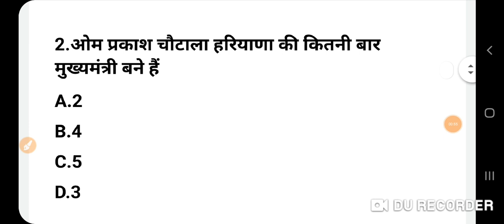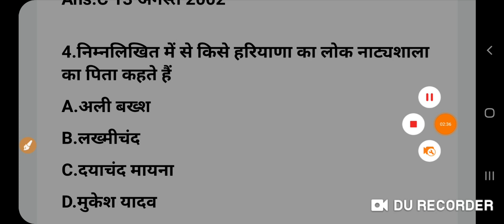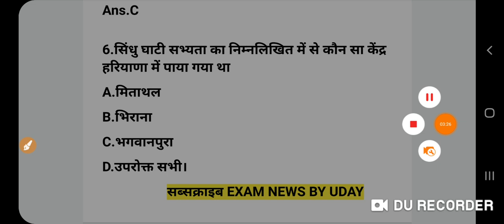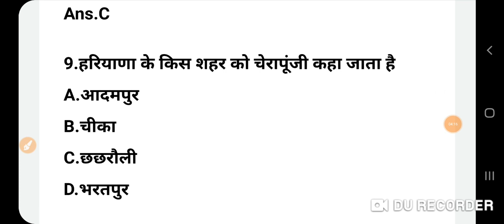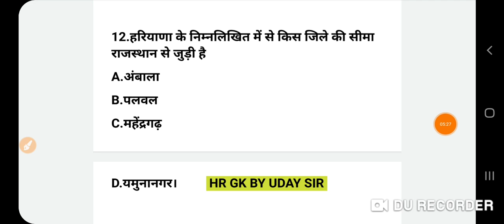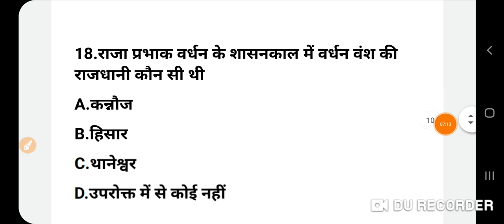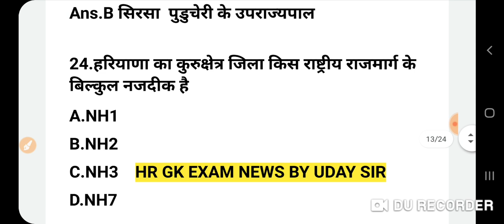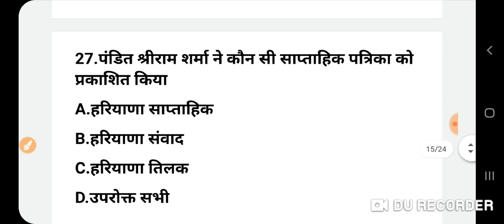हरियाणा GK EXAM BY UDAY SIR